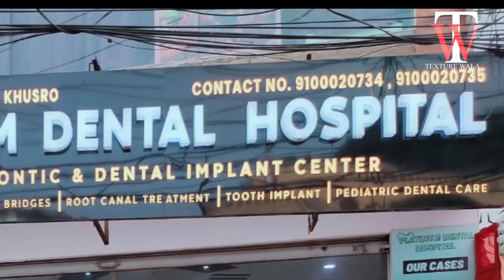how to paint marble effect?￼Mirror wall Stucco Marble effect. Royal Play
diy faux finish walls
how to create marble effect with acrylic paint
how to marble paint a wall
how to paint a marble effect on walls
how to paint faux marble walls
how to paint marble
how to paint marble effect
marble effect painting
marble painting
mirror on the wall
paint marble effect
Stucco Marble effect
Stucco Marble texture
Royal play
texturewala
texture design
Royale Play stucco